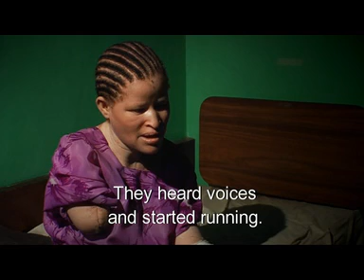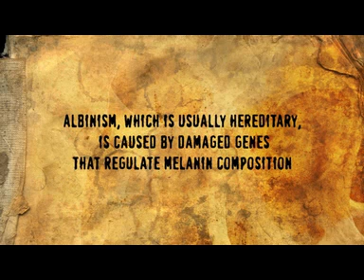ZERU ZERU THE GHOSTS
How to watch this film in full:

Are you a pro? Request free access to our screeners area and watch our films

Not in this category?

A crazy manhunt has broken out in peaceful Tanzania. Bounty hunters murder and mutilate Albinos so that they can take their limbs. According to the paranoid superstition streak that has been initiated by 161.000 Tanzanian witch doctors, the limbs of the bodies of those who were born without melanin in their skin bring good fortune and wealth. A horror trade of human limbs has been set up and is spreading like fire in the neighboring countries. The Albinos are being slaughtered like animals. They are the Zeru Zeru, the Nobodies, the Ghosts.

Written & Directed by Yorgos Avgeropoulos / Produced by Nina Maria Pashalidou /Director of Photography: Yiannis Avgeropoulos / Production Manager: Anastasia Skoubri /Research Coordinator: Aggelos Athanasopoulos / Original Music by Yiannis Paxevanis / Editing by Yiannis Biliris & Anna Prokou / Website Coordinator: Apostolis Kaparoudakis / Graphics: Sakis Palpanas / A Small Planet Production for © ERT Greek National Television 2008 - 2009